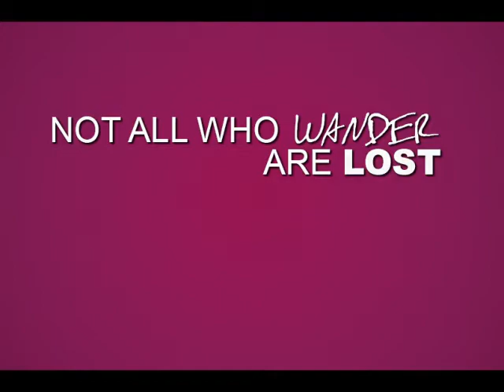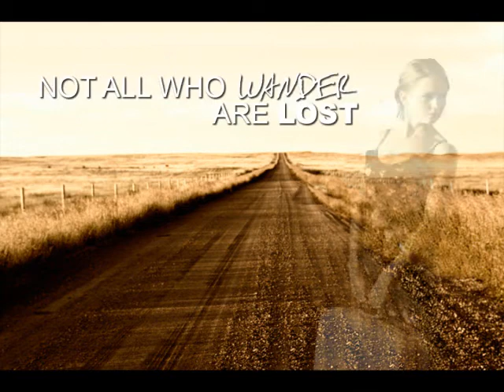All Pastors' Conference 2010 - Michigan District, LCMS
The 2010 All Pastors' Conference will focus on the theme of "Not All Who Wander Are Lost".

Ken Ham's book "Already Gone" will be a center point of discussion throughout the conference.